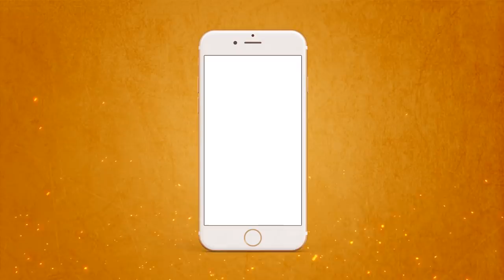Mushtaq - The Coolest Dealer | Nazar Battu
You must have seen some brilliant salesmen around you, but we bet you have never witnessed something like this ever.